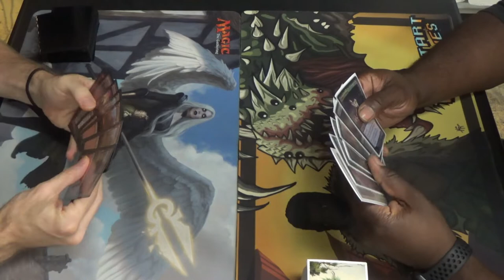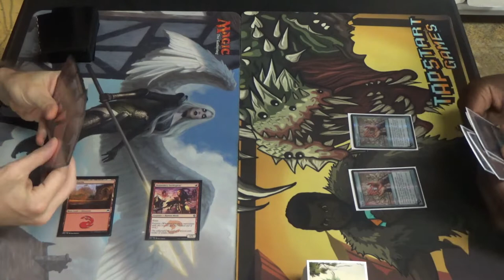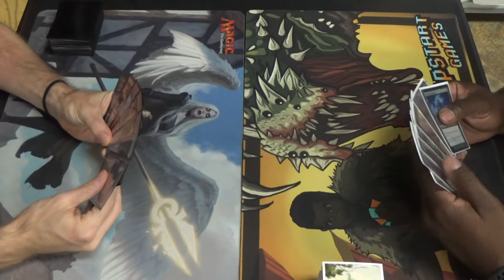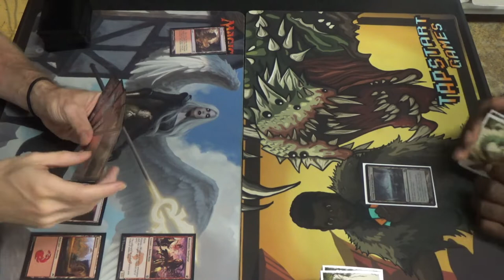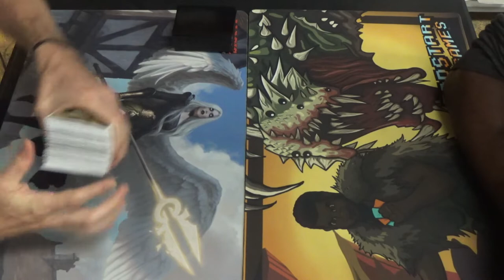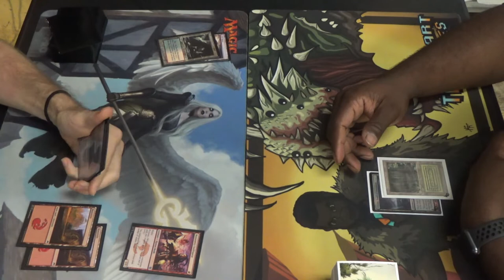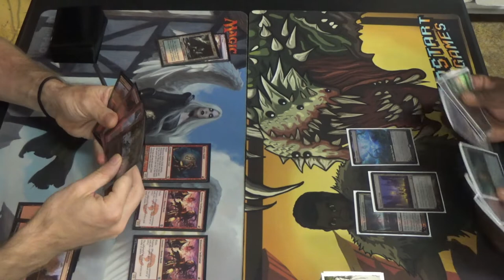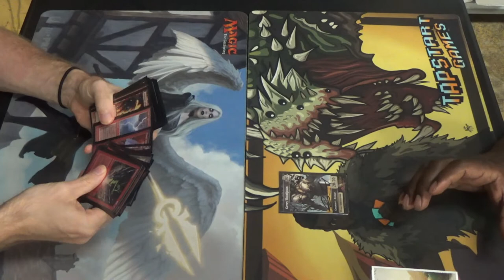Legacy MtG — Burn vs. Golgari Depths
It's been entirely too long since I've had any Legacy content on the channel, which I find to be a shame, since as far as formats go, it's my first love.

Sadly, I don't have the decklist for either one. That said, the Burn deck was out-of-date anyway, so it's probably not too big of a loss anyway. It's probably only barely changed from its previous incarnation, which can be found here:
Creatures (13)
4 Eidolon of the Great Revel
4 Goblin Guide
1 Grim Lavamancer
4 Monastery Swiftspear
Instants (12)
4 Fireblast
4 Lightning Bolt
4 Price of Progress
Sorceries (15)
4 Chain Lightning
3 Flame Rift
4 Lava Spike
4 Rift Bolt
Lands (20)
3 Arid Mesa
3 Bloodstained Mire
8 Mountain
3 Scalding Tarn
3 Wooded Foothills
Sideboard (15)
4 Exquisite Firecraft
2 Grafdigger's Cage
2 Magus of the Moon
2 Searing Blood
3 Smash to Smithereens
2 Sulfuric Vortex

Here's a link to my Legacy MtG playlist, starting with my first Burn match: